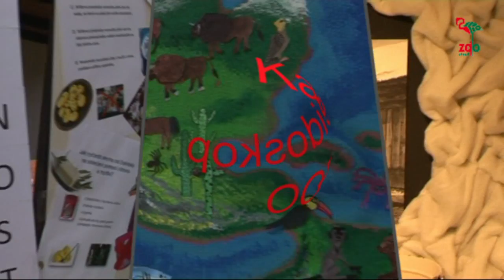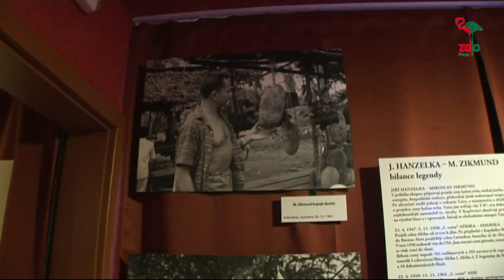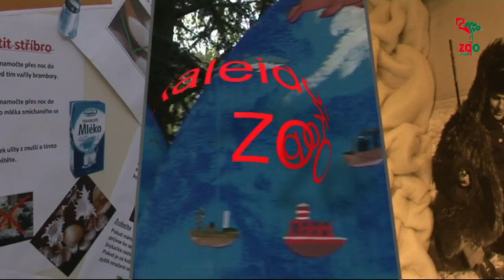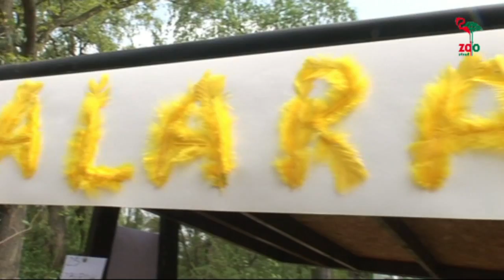Past na rovníku - expozice slavných cestovatelů M. Zikmunda a J. Hanzelky; MAY DAY 2014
Kaleidoskop roku 2014 s významnými událostmi v zoo - otevření expozice Past na rovníku, pocta plzeňskému rodákovi Miroslavu Zikmundovi k jeho 95. narozeninám.; May Day se symbolickou svatbou tučňáka a ledního medvěda